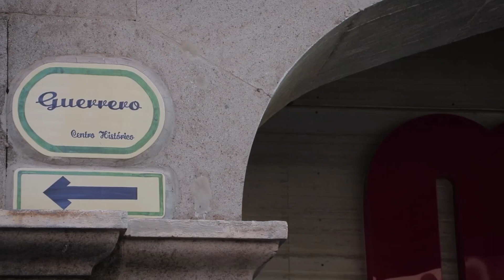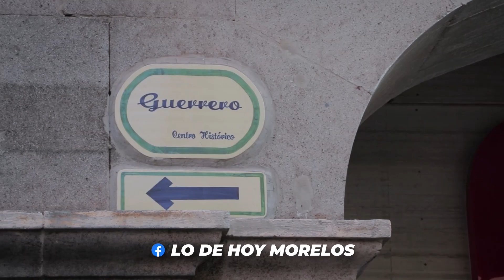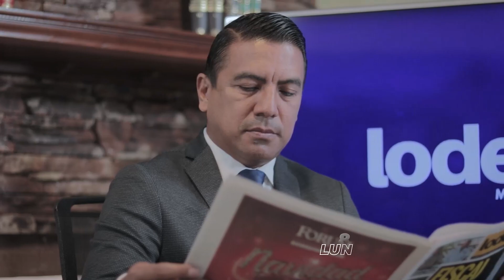Ciudad y Campo | Conflictos Sociales en Tepoztlán